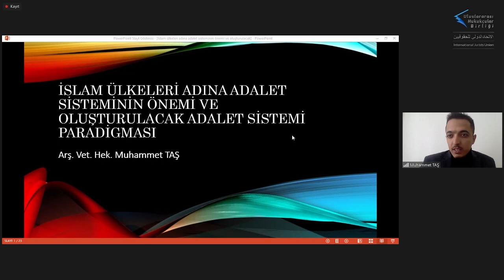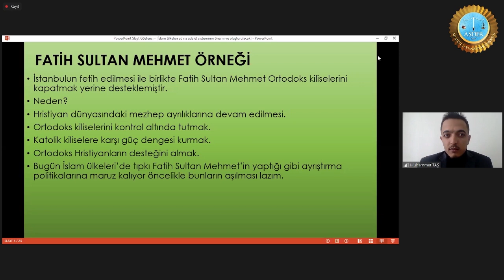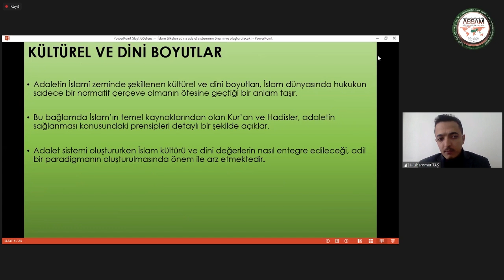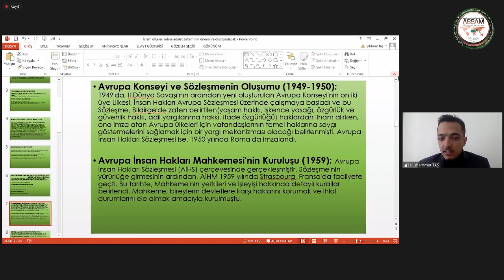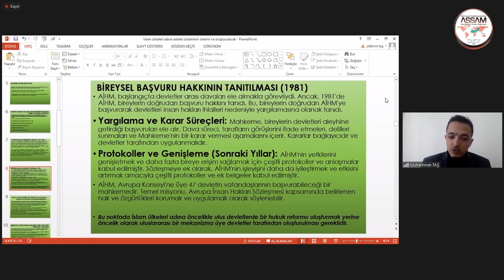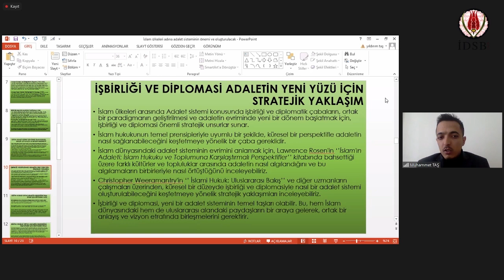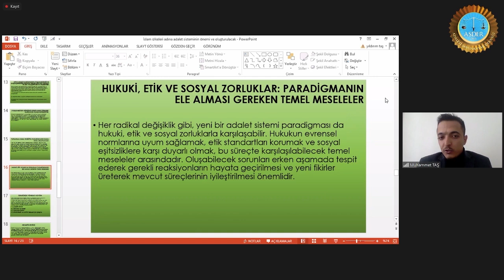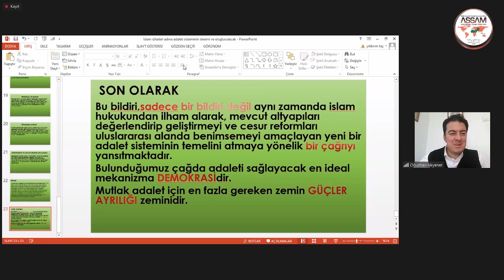Res. Vet. Surg. Muhammet Taş / Türkiye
7. INTERNATIONAL ASSAM ISLAMIC UNION MODEL CONGRESS
Model ASRICA Confederation Justice System (2023)
THE IMPORTANCE OF THE JUSTICE SYSTEM ON BEHALF OF ISLAMIC COUNTRIES AND THE PARADIGM OF THE JUSTICE SYSTEM TO BE ESTABLISHED